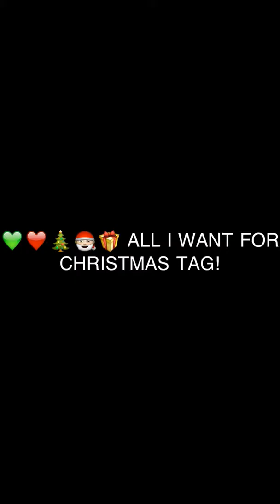All I want for Christmas Tag!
I'm still getting used to this editing!